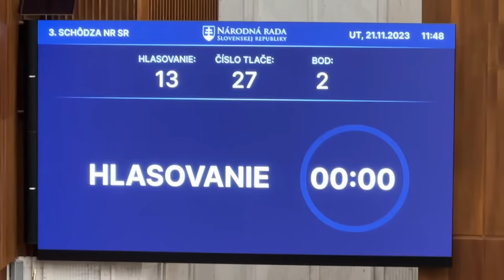Parlament vyslovil dôveru vláde Roberta Fica a schválil programové vyhlásenie vlády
Za hlasovalo 78 poslancov, proti bolo 65 zo 143 prítomných poslancov. Hlasovania sa nikto nezdržal.
Z koaličných poslancov nebol prítomný Pavol Ľupták z klubu SNS, ktorý je podľa premiéra Roberta Fica hospitalizovaný.

Podporiť prácu reportérov a novinárov SME môžete najlepšie kúpou online predplatného na

Foto: Jozef Jakubčo/SME